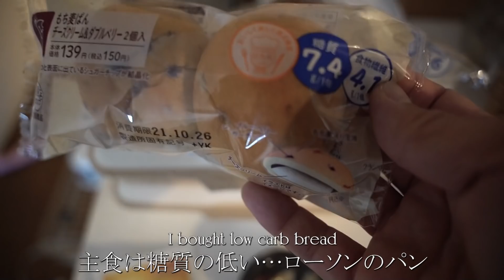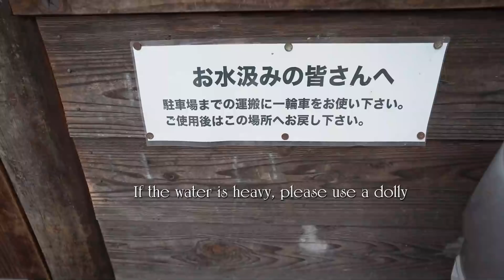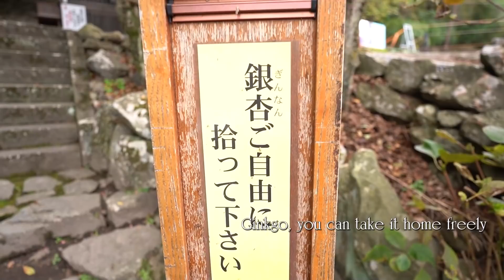【料理人の休日Vlog】お弁当を作って、湧き水でコーヒーを飲む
休日にお弁当を作り、湧き水を汲み山に行ってお弁当を食べるだけの日記です。
朝から料理を作ってのんびり過ごす休日も良いですねぇ♪

00:00 ご挨拶
00:50 お弁当作り
03:17 玉ねぎカットの時間
05:00 オムレツ作り
06:50 お出かけスタート

◇初！ChefRopiaレシピ本「極上おうちイタリアン」
◇２冊目のレシピ本！パスタ３０種「極上パスタ」
◇３冊目のレシピ本「まかない帖」
◇最新刊！極上おうちイタリアンおつまみ

お店のホームページ（リストランテ　フローリア）

・バラリーニ　フライパン
・フィスラー鍋セット

・カメラa7iii
・カメラXF400
・カメラマイク

〒150-0031
「株式会社Kiii Chef Ropia 」宛